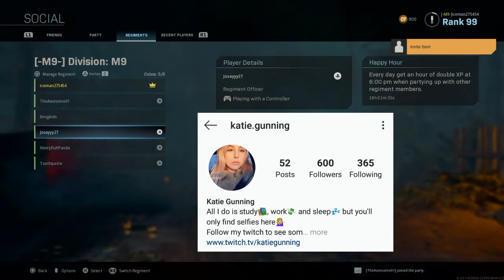Moments with the Boys Episode 3: RISE OF THE SIMP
SHAREfactory™

Part 4 of the moments